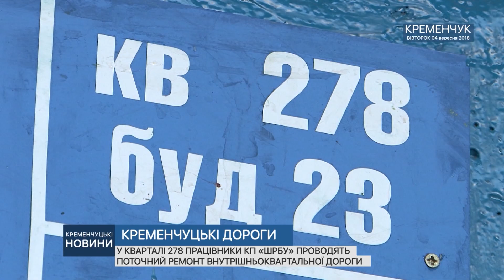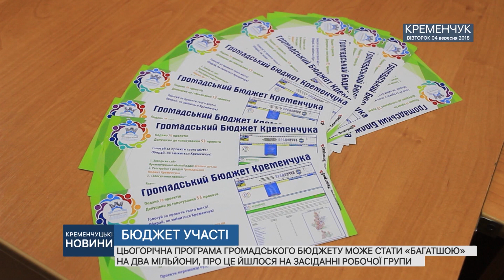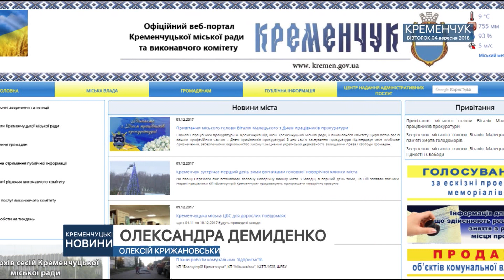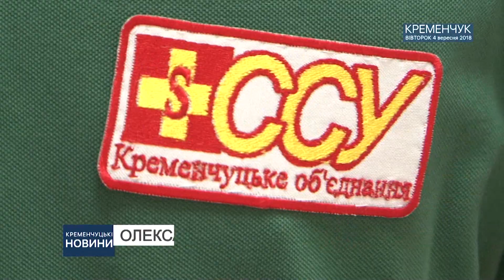Кременчуцькі новини від 04.09.2018 року. Вечірній випуск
Кременчуцькі самаритяни надали нужденним 10 тон гуманітарної допомоги, Кременчук потрапив в об’єктив відомого відеоблогера, і подробиці турніру з дзюдо пам’яті Олега Бабаєва.